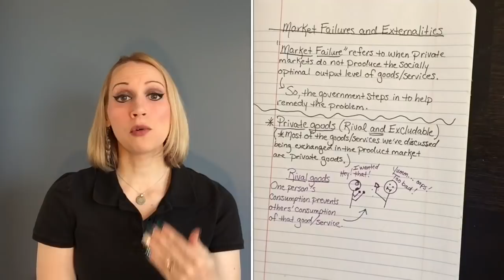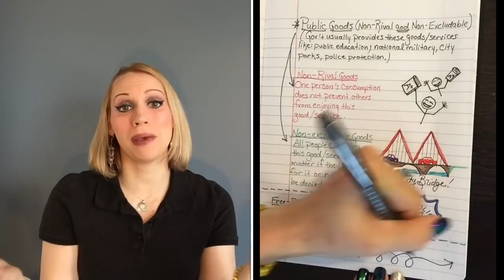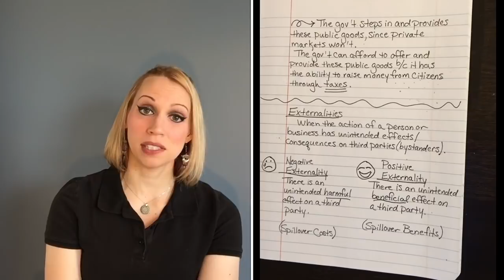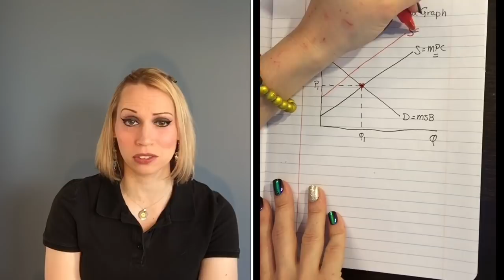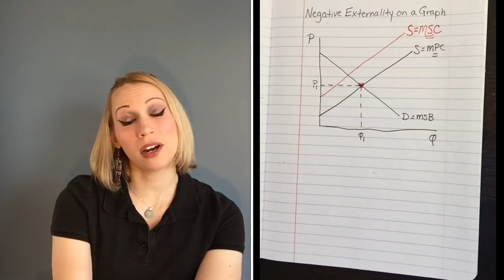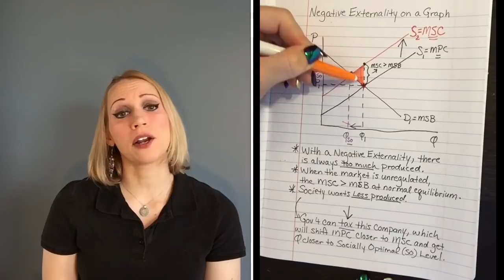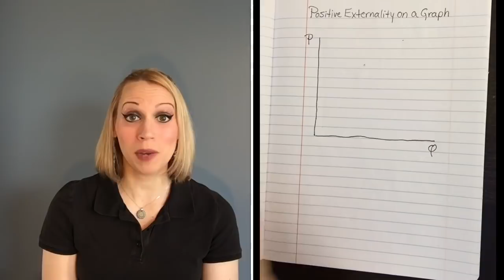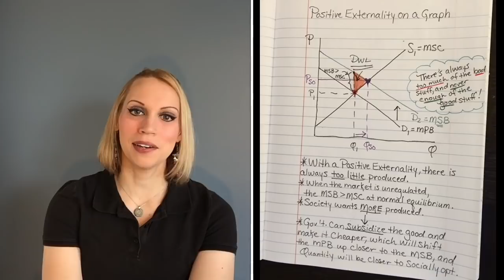Market Failures and Externalities